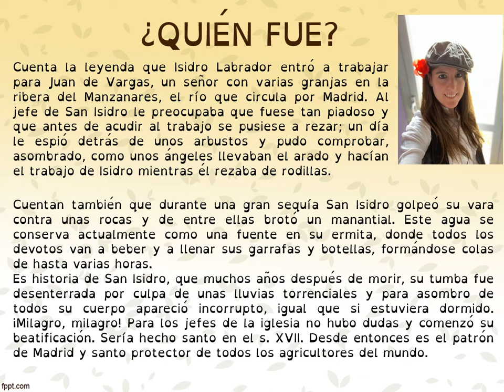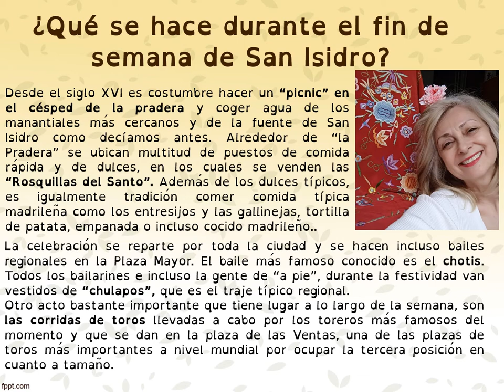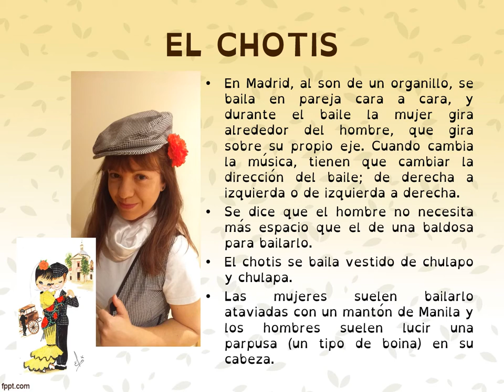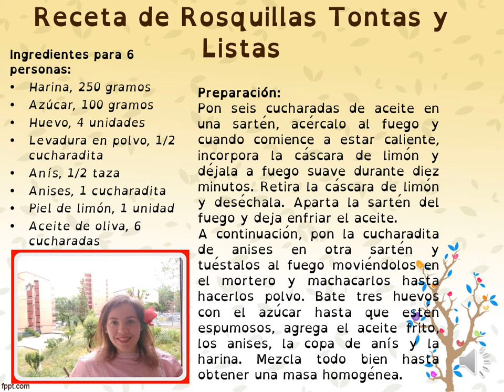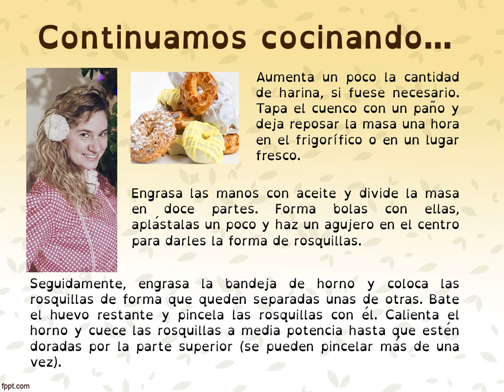VALDEBERNARDO 3º SAN ISIDRO